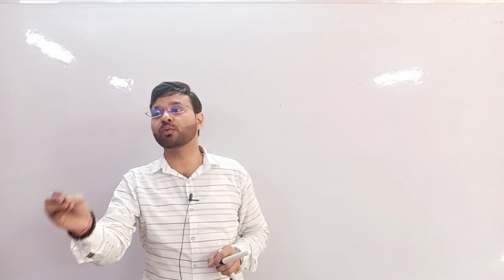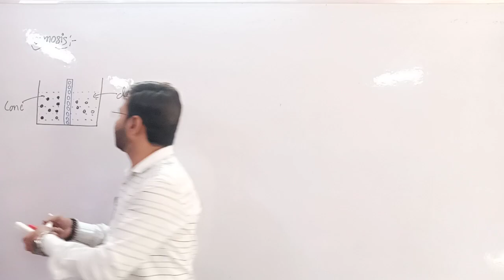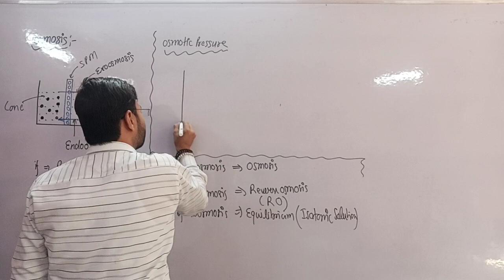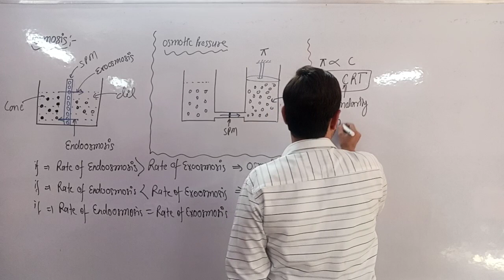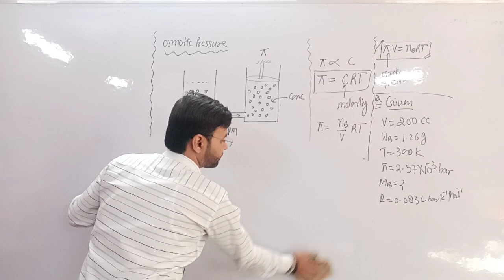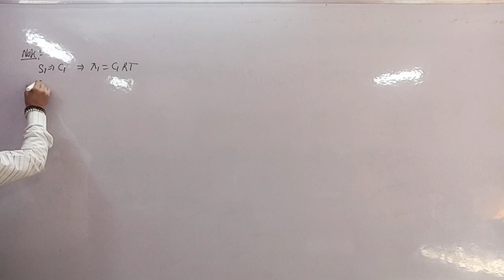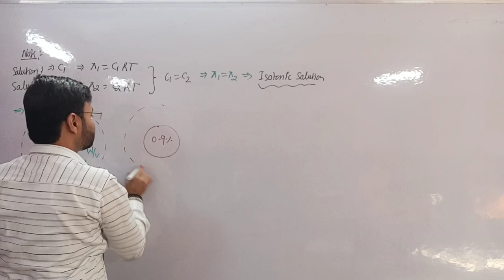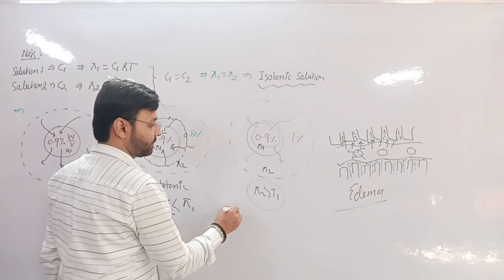L-14 CHE-12//SOLUTION//The Colligative Nature of Osmotic Pressure: What You Need to Know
Welcome to my video on osmotic pressure! In this video, we will explore the fascinating world of solutions and learn about a unique property called osmotic pressure.

First, we will define osmotic pressure and explain how it arises from the movement of solvent molecules across a semipermeable membrane in response to differences in solute concentration. We will also discuss the factors that affect osmotic pressure, such as the concentration of solute particles and the temperature of the solution.

Next, we will explore the colligative nature of osmotic pressure and its relationship to other colligative properties, such as boiling point elevation and freezing point depression. We will also see how osmotic pressure is used in various fields, from biology to chemistry to materials science, to understand the behavior of solutions and to design and optimize processes that involve the separation, purification, and concentration of solutes.

Finally, we will wrap up the video by summarizing the key concepts of osmotic pressure and highlighting its importance in modern science and technology.

Whether you are a student, a scientist, or just curious about the world around you, this video is sure to provide you with a fascinating insight into the world of osmotic pressure. So sit back, relax, and enjoy the ride!